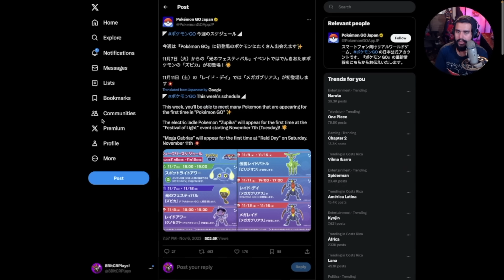❌ NO MÁS GALLADE.. ¡SE QUEDA MEGA GARCHOMP!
FUENTES / SOURCES:

▶ Pokemon 3D/Sprites GIFs:
- Wikidex.net
- PKParaiso.com